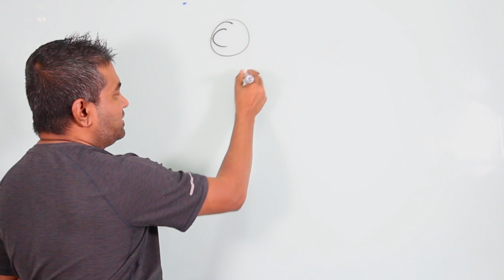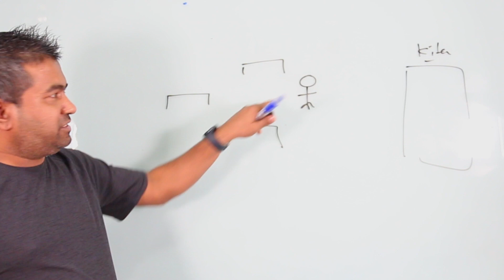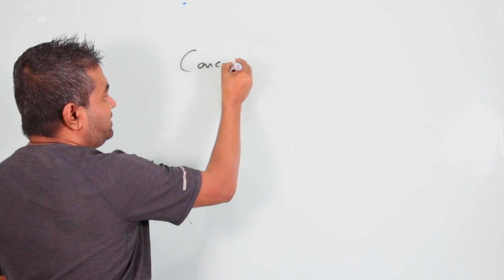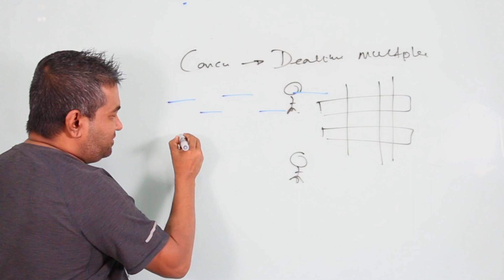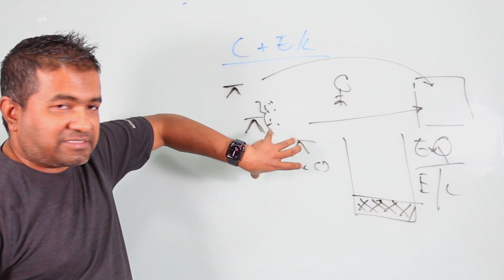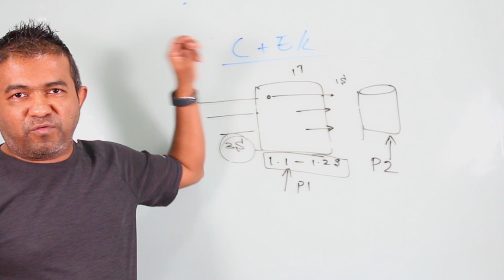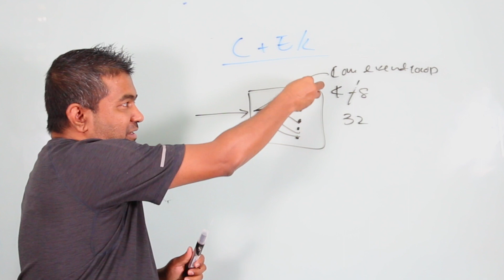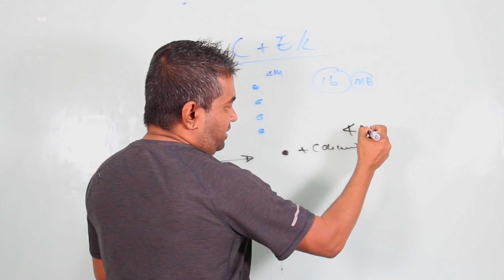Let's solve a most popular myth..!!! How does NodeJS handle multiple requests?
There's a lot of confusion out there about concurrency and parallelism. Some people use the terms interchangeably, but they actually refer to two different things.

Concurrency is when two or more tasks can start, run, and complete in overlapping time periods. It doesn't necessarily mean that they'll be running at the same time, but they can be interleaved so that at any given time, there is always one task running.

Parallelism is when two or more tasks can truly run at the same time. In order for this to happen, the tasks must be able to run on separate CPUs or cores.

So why is it important to understand the difference? Concurrency is important because it allows you to structure your code in a way that makes efficient use of resources. Parallelism is important because it can dramatically improve performance by doing more than one thing at a time.

If you're writing code that will be running on a single CPU or core, then you need to be aware of concurrency issues. If your code will be running on multiple CPUs or cores, then you need to be aware of parallelism issues.

NodeJS is a single-threaded platform. This means that it can only process one request at a time. So, how does it handle multiple requests?

This event-driven model is very efficient and allows NodeJS to handle thousands of concurrent requests with ease.